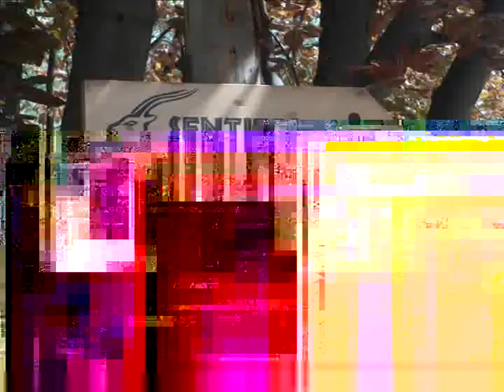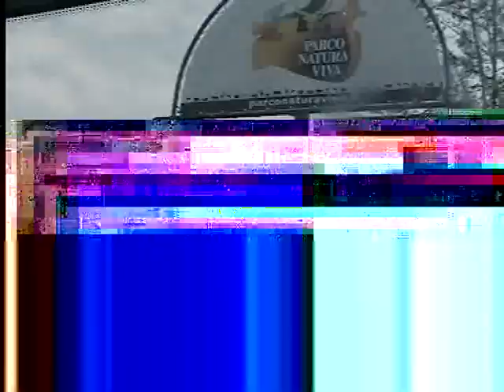30 4 12 parco natura viva Bussolengo